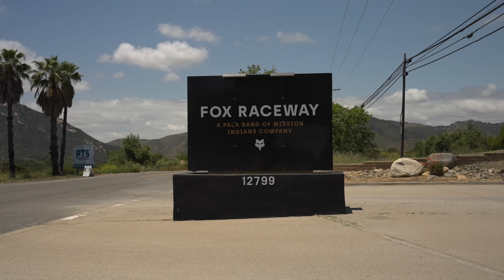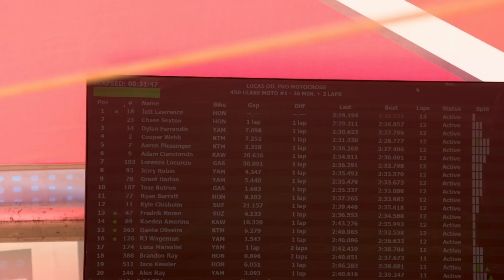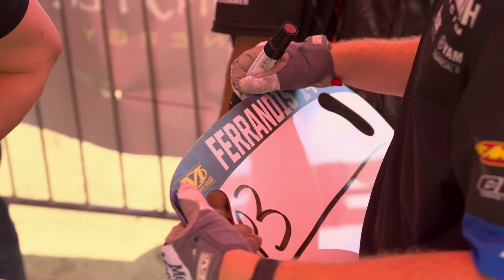2023 Yamaha Presents: Beyond the Gate Ep. 6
The Monster Energy® Yamaha Star Racing squad rolls into the outdoor season with a stacked field of 250-class talent anxious to break out. Meanwhile, on the heels of an injury-filled Supercross season, the former premier-class champ looks to regain his crown.

Beyond the Gate is your ticket behind the scenes. Follow Monster Energy® Yamaha Star Racing’s journey throughout the entire inaugural SuperMotocross season, and learn what it takes to build champions.